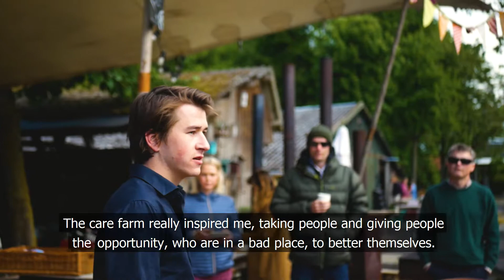Urban/Rural Learning Journey: Day 2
Fifteen Scottish Enterprise Rural Leaders and five Rural Youth Project delegates were challenged to “think different” on the urban/rural divide on a learning journey to the Netherlands.

The urban/rural learning journey was a collaboration between Scottish Enterprise, Rural Youth Project, and Jane Craigie Marketing.